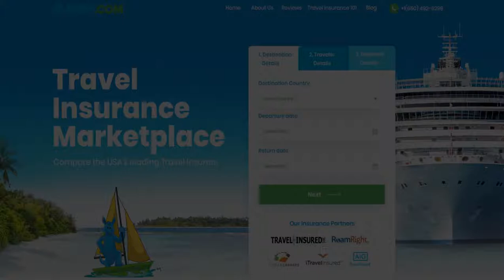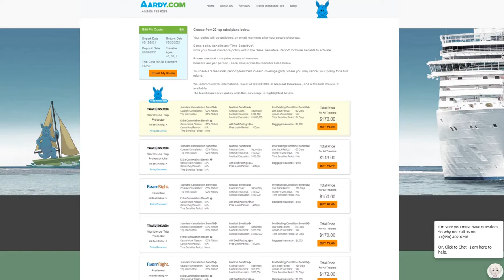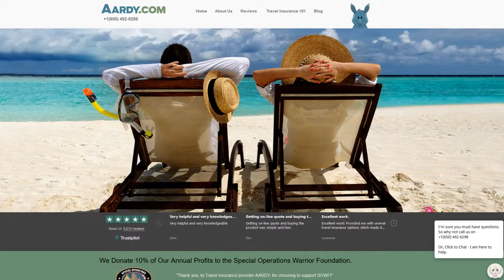Expedia Travel Insurance - AARDY